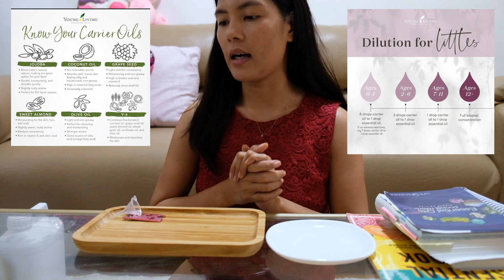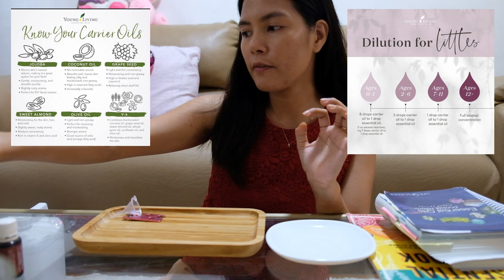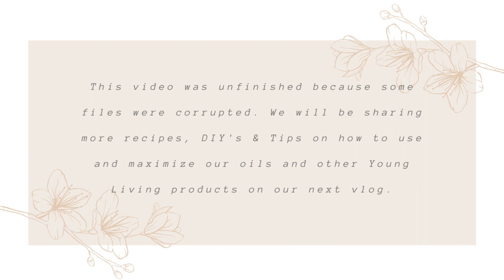YOUNG LIVING ESSENTIAL OILS || DIY'S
If your interested in Young Living Essential Oils and you want to avail the kit,